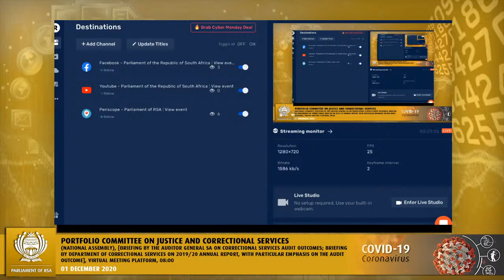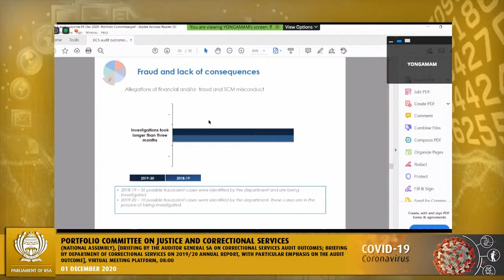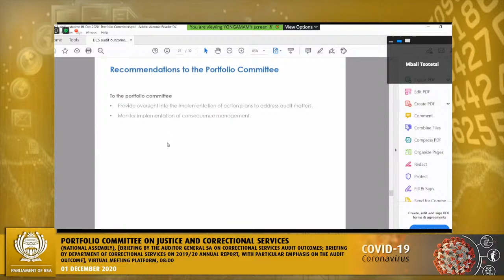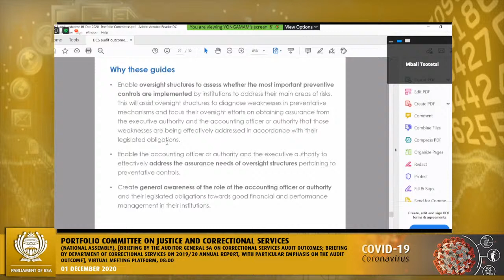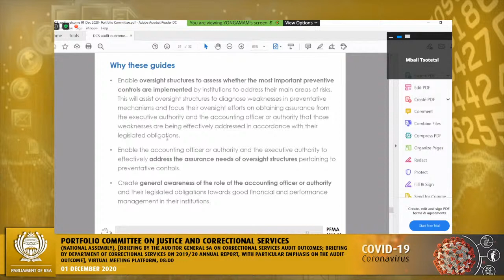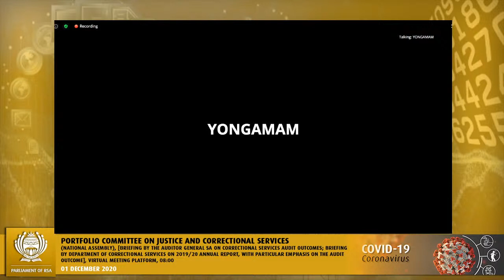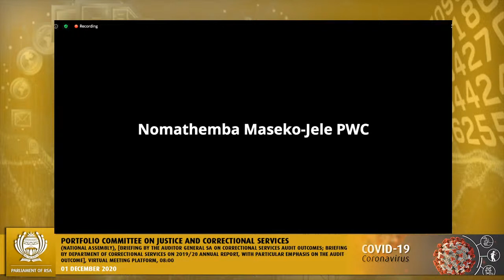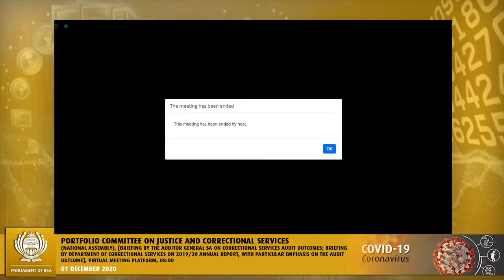Portfolio Committee on Justice and Correctional Services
Portfolio Committee on Justice and Correctional Services, (National Assembly), [Briefing by the Auditor General SA on Correctional Services Audit Outcomes; Briefing by Department of Correctional Services on 2019/20 Annual Report, with particular emphasis on the audit outcome], Virtual Meeting Platform, 08:00